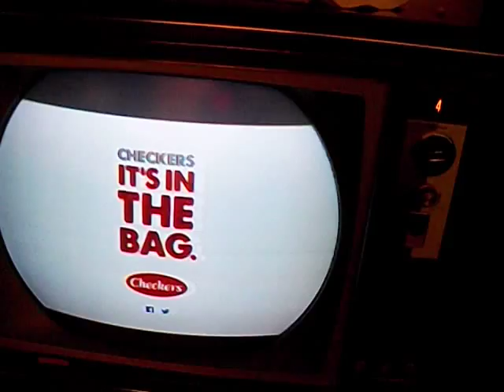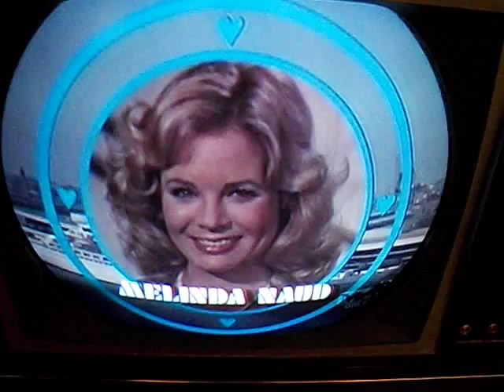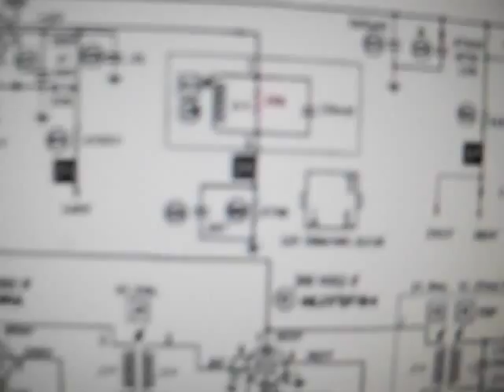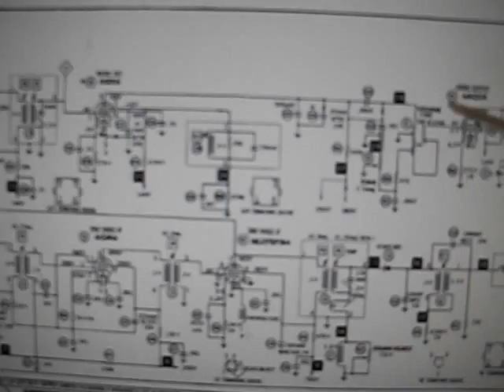RCA CTC-12 ramblings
just some comments and video of a CTC-12 with a marginal (weak) CRT.

not sure if there is a problem in a video amp or AGC defect something that is making that overly contrast effect when there is a lot of white, like the titles on the brady bunch.